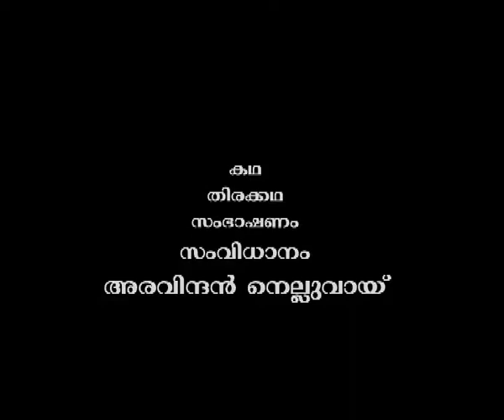innalayethedi ( Search for Yesterday ) Children's Film Song 1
Director : Aravindan Nelluvai
Lyrics  : Dr.A K Anil Krishan